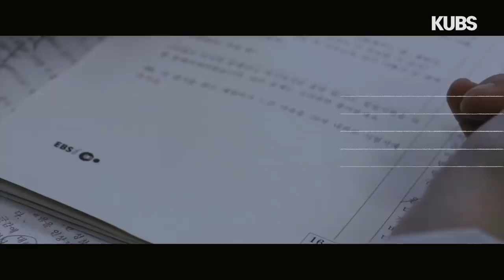2019 고려대 새내기새로배움터 대연 본 영상 (연대생 출입 금지 🚫) | 2019 KUBS 오픈스튜디오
고려대학교 19학번 아기 호랑이들을 위한 KUBS 오픈스튜디오의 대연 본 영상입니다!

새터에서 여러분의 고뽕을 한컷 충전해준 대연 영상부터 유명 인사분들의 축하 메시지까지!!

주의)) 반경 100m 이내에 연대생이 있는지 주변을 돌아본 후 시청해주세요!! (장난)

*KUBS는 고려대학교와 연세대학교 양교 사학 모두를 사랑합니다!

** 현우진 선생님의 축전은 교육에 대한 예민한 부분들을 다룬 유명 드라마를 패러디한 축전으로 다소 우려되는 바가 있어 송출되지 못했음을 알림